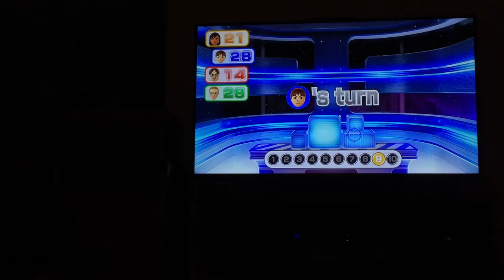Wii party u Big Bang blasters Player Vs Marius Vs Erick Vs Christina